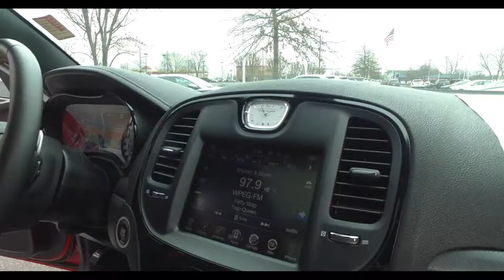2015 Chrysler 300S Stock 2814F | Burns Chevrolet | Rock Hill SC